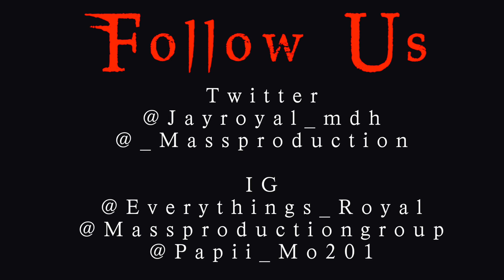M'o - Fuck Shit (Official Video)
EverythingsRoyalHd Presents M'o - Fuck Shit Official Video